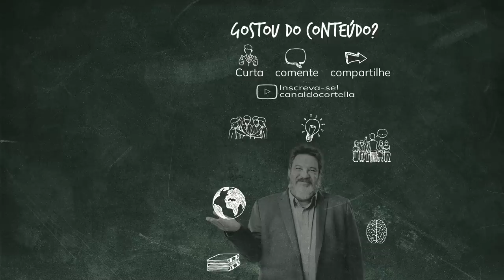Mario Sergio Cortella - A cena que me marcou para sempre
Clique aqui a garanta o seu ingresso para A Palestra do Cortella

Neste vídeo inspirador, o Professor Cortella reflete sobre a importância de "fazer por merecer" a vida que temos, inspirado pelo filme "O Resgate do Soldado Ryan". Uma mensagem poderosa sobre a valorização da vida e a busca por significado.
*Um papo com o Cortella te parece bom?*

E que tal um papo envolvendo dois Cortella? O especialista em mídia digital Pedro Mota Cortella e o filósofo Mario Sergio Cortella num diálogo aberto entre pai e filho sobre assuntos que têm a ver com o seu dia a dia. Educação, política, carreira, espiritualidade… Divergências, convergências e, acima de tudo, muita reflexão. É o que te espera no podcast "A grande fúria do mundo", da Wondery e Amazon Music. A cada semana um novo episódio.